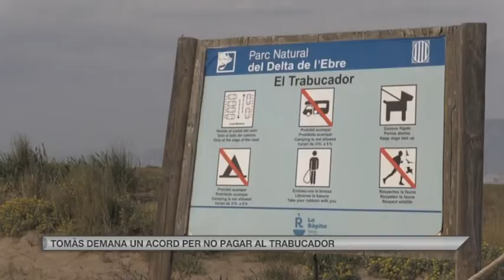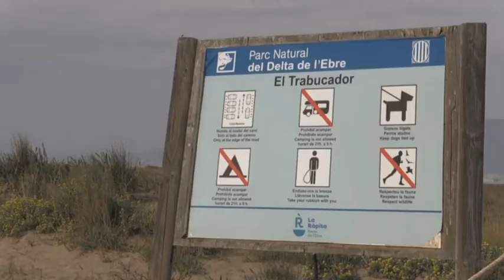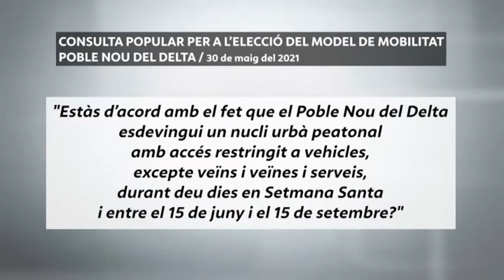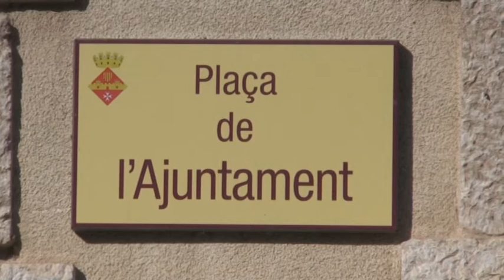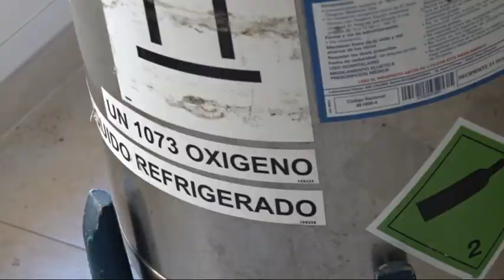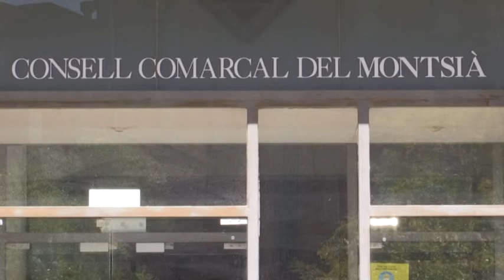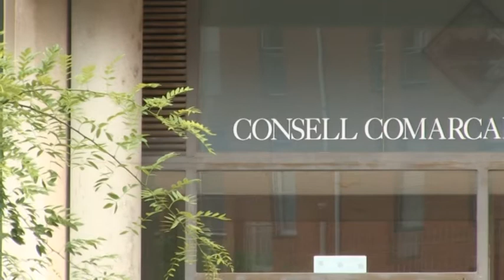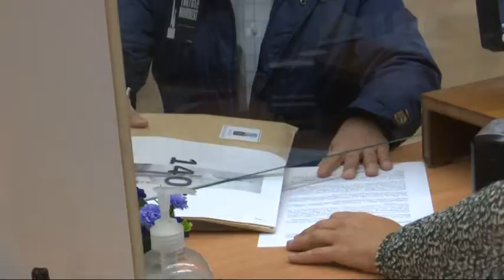Al Dia Territori Sénia (14/05/2021)